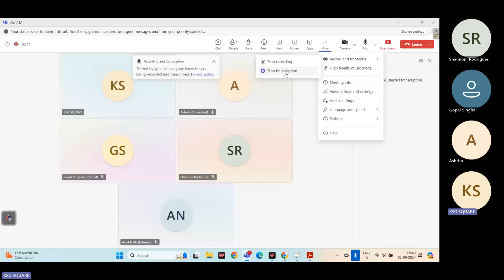AS 7 L1